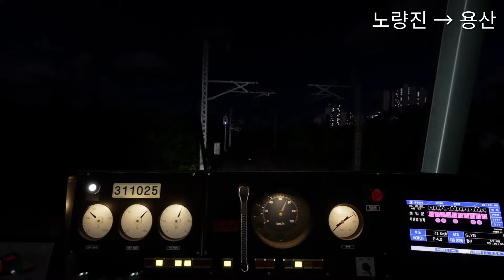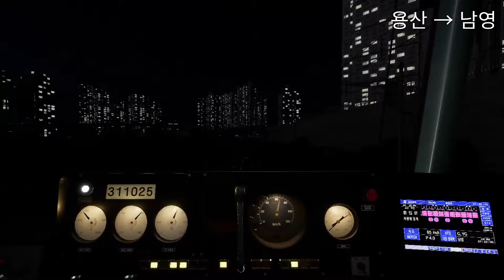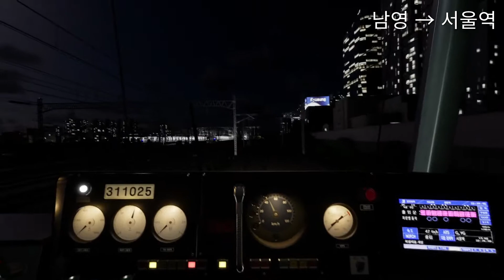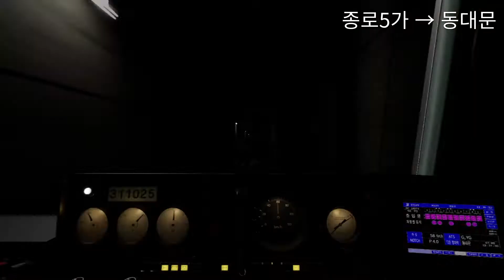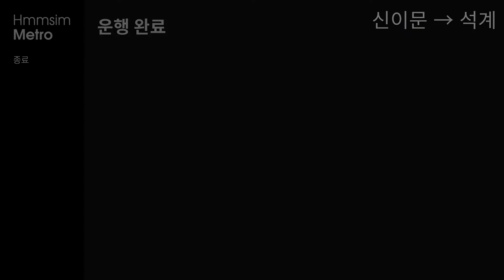Hmmsim Metro - 광운대행 K520 (금천구청 → 석계)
흠심 메트로의 광운대행 K520 시나리오 승무영상입니다.
수도권 전철 1호선 금천구청역부터 석계역까지 구간이 포함되어 있습니다.

00:00 금천구청
00:29 금천구청 → 독산
02:29 독산 → 가산디지털단지
05:00 가산디지털단지 → 구로
09:09 구로 → 신도림
11:31 신도림 → 영등포
14:00 영등포 → 신길
16:26 신길 → 대방
18:17 대방 → 노량진
20:29 노량진 → 용산
23:55 용산 → 남영
26:30 남영 → 서울역
29:30 서울역 → 시청
32:01 시청 → 종각
34:41 종각 → 종로3가
36:30 종로3가 → 종로5가
38:29 종로5가 → 동대문
40:30 동대문 → 동묘앞
42:01 동묘앞 → 신설동
44:00 신설동 → 제기동
46:00 제기동 → 청량리
48:00 청량리 → 회기
51:13 회기 → 외대앞
53:03 외대앞 → 신이문
54:44 신이문 → 석계